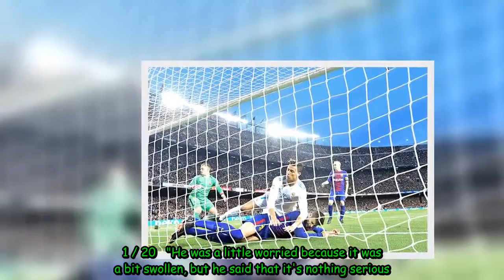Cristiano Ronaldo suffers injury scare ahead of Liverpool Champions League final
The Portugal international was substituted at half-time of El Clasico on Sunday with his side 2-1 down.Gerard Pique seemed to step on Ronaldo's ankle as he scored Real's first equaliser in the 15th minute.The Champions League final with Liverpool is just under two weeks away and the holders will ne
[Title],  sports, soccer, autoplay_video, Zinedine Zidane
[Hashtag_Tag]